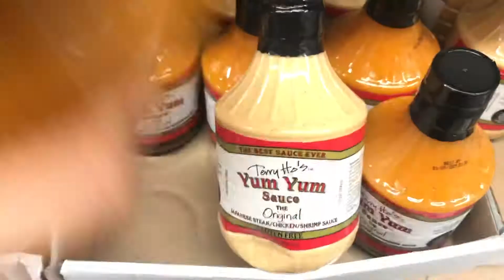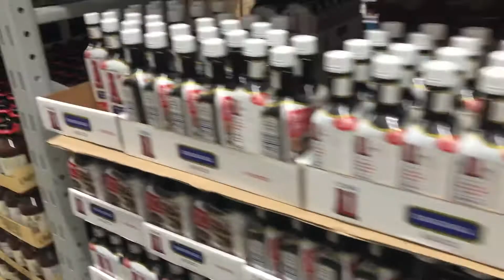What is up with this Yum Yum Sauce?